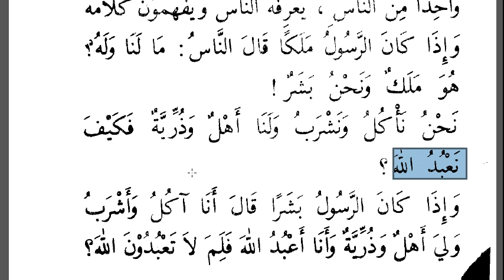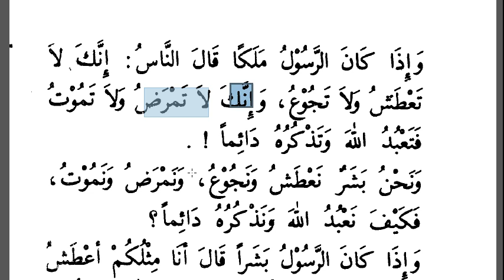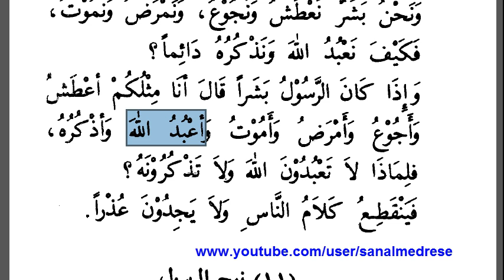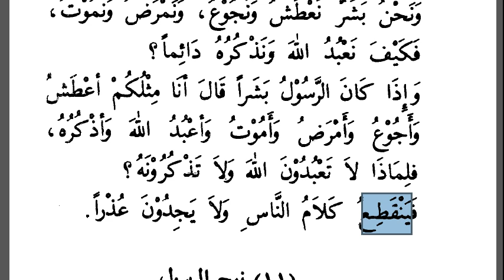Hz.Nuh'un Gemisi - 3 | Arapça - Türkçe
Kasasun nebiyyin adlı kitaptan okumaya devam ediyoruz.
Nuh'un gemisi 3. Bölüm

Peygamber kıssalarını okumaya devam ediyoruz.Hem Arapça'mızın gelişmesine yardımcı oluyor hem de peygamber hayatları ile ilgili bilgi edinmiş oluyoruz.

Arapça Türkçe peygamber kıssalarını işliyoruz,izliyoruz.

Arapça dersleri